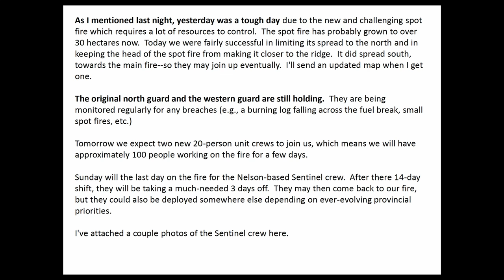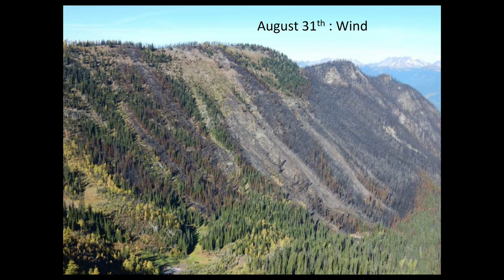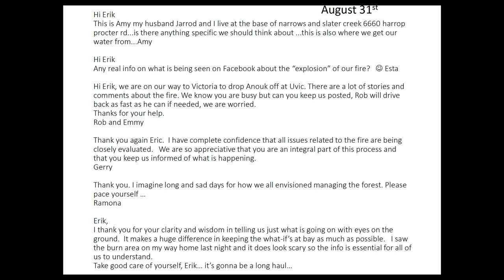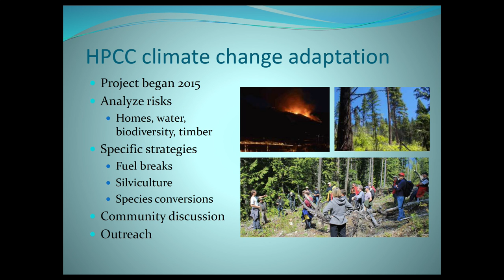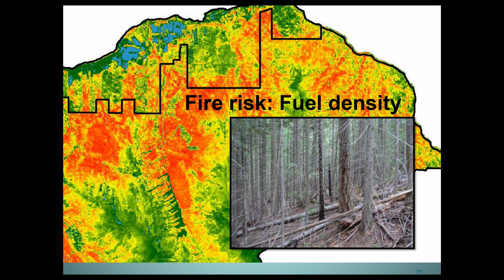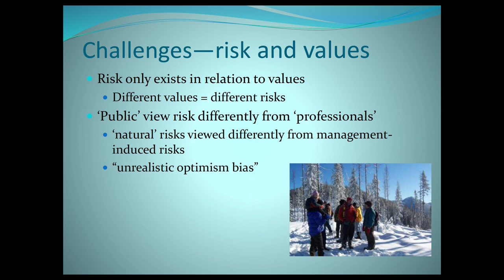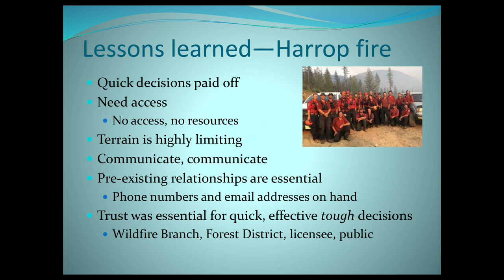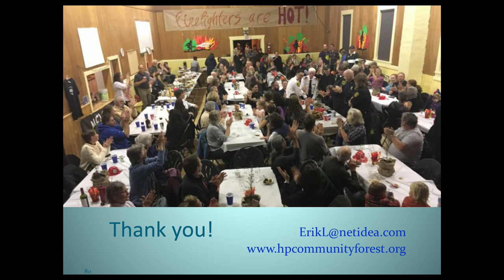Erik Leslie - 'Managing a Community On Evacuation Alert' Part 2